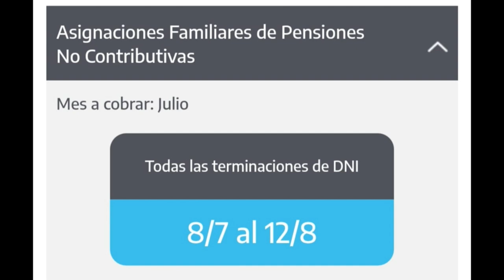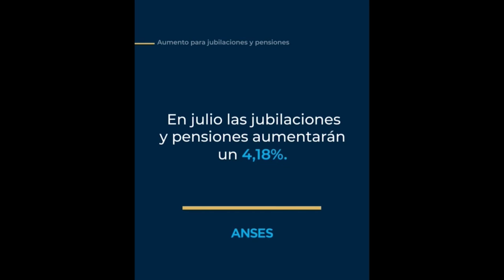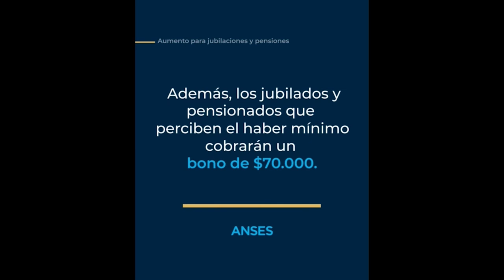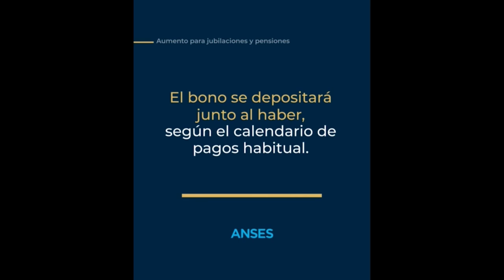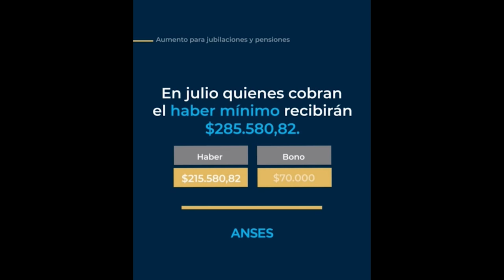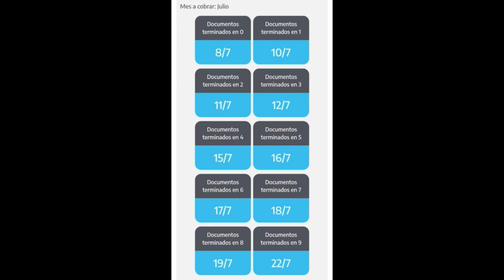CONCEJAL CAROLINA SOL RODRÍGUEZ